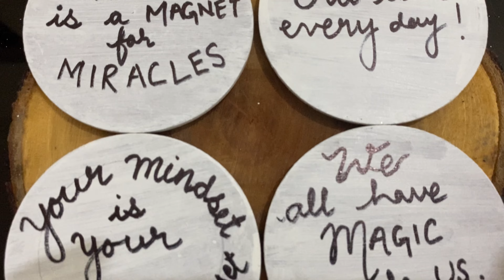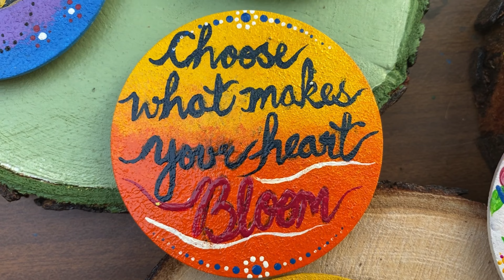DIY : Fridge Magnets for Home or Gifts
Credits